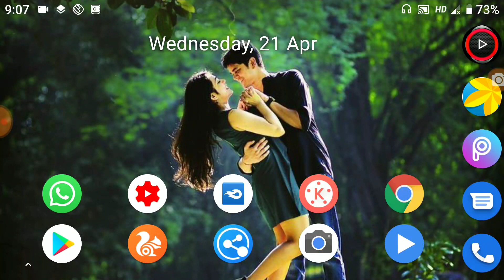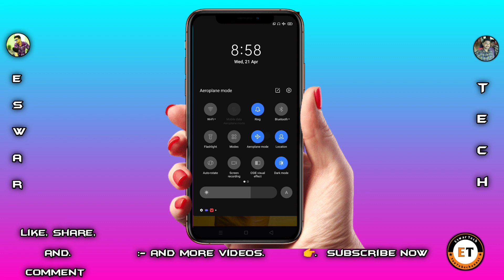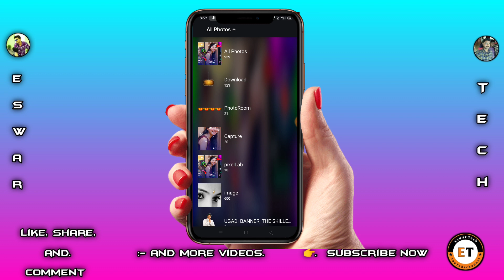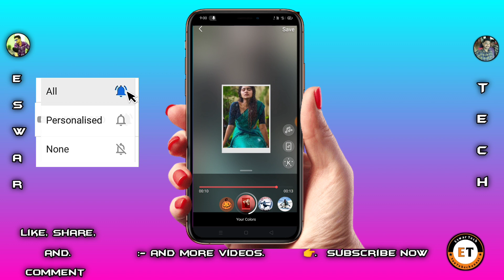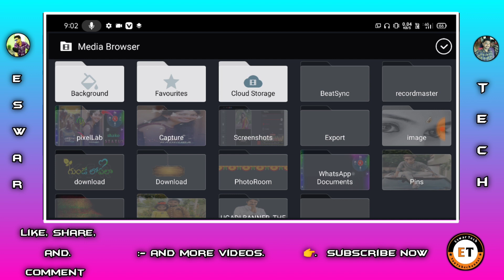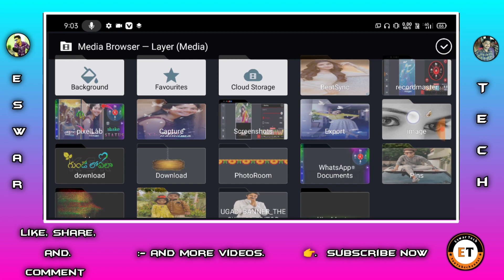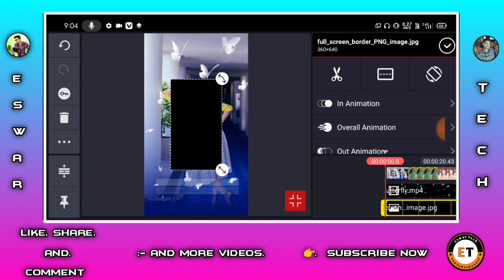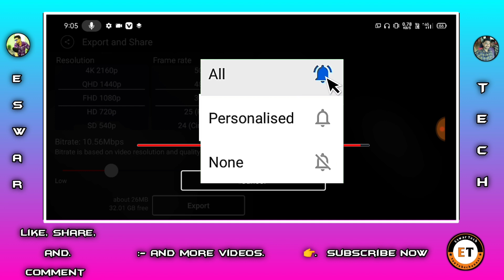how to make your photos DJ style shake effect WhatsApp status video edit in kinemaster 2021 Telugu